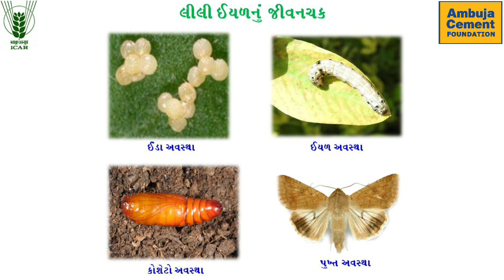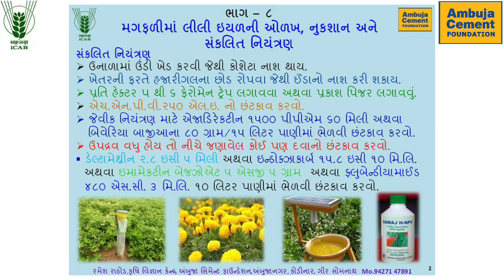મગફળીમાં લીલી ઇયળની ઓળખ, નુકશાન અને નિયંત્રણ વીશે ખૂબ જ અગત્યની માહિતી# Groundnut Heliothis# KVK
વધુમા વધુ ખેડુત મિત્રો સુધી આ વિડિયો પહોચાડો અને આવા જ કૃષિવિષયક અવનવા વિડિયો નિહાળવા સબસ્ક્રાઇબ કરો આપણી યુટ્યુબ ચેનલ "KVK- JUNAGADH"
👆🏻ઉપર આપેલ લીંક પર ક્લીક કરવાથી આપ KVK- JUNAGADH ની યુ ટ્યૂબ ચેનલને સબ્સ્ક્રાઇબ કરી શકશો.